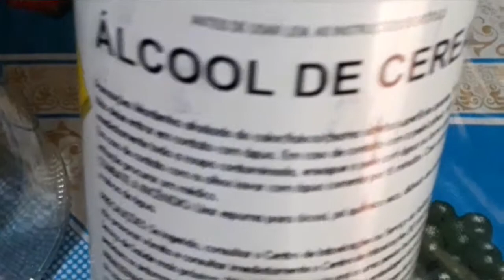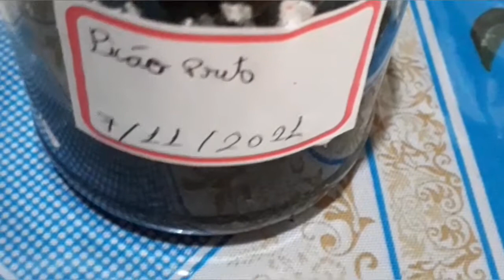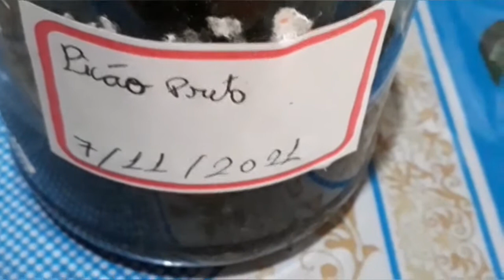COMO FAZER TINTURA DE picão preto (Bidens pilosa)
CEP 86240000